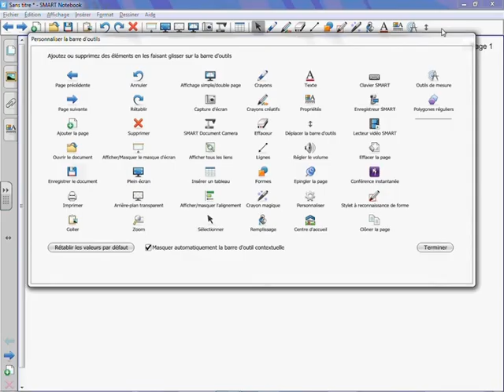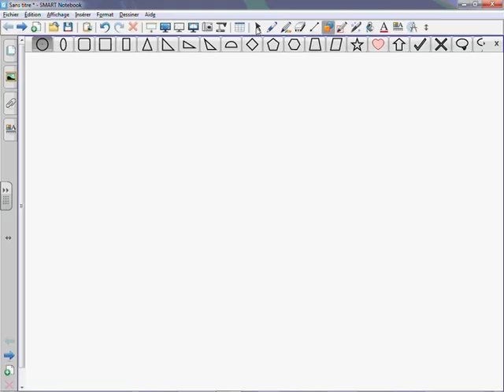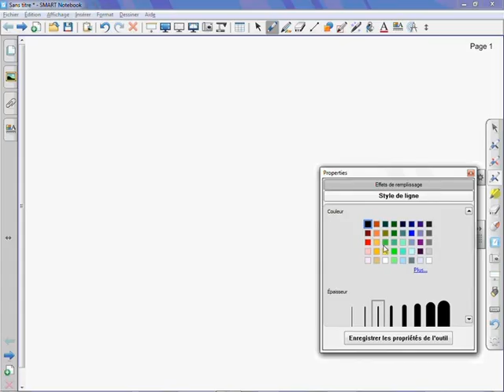La barre d'outils SMART Notebook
Présentation et paramétrage des différentes barres d'outils proposées par SMART Notebook